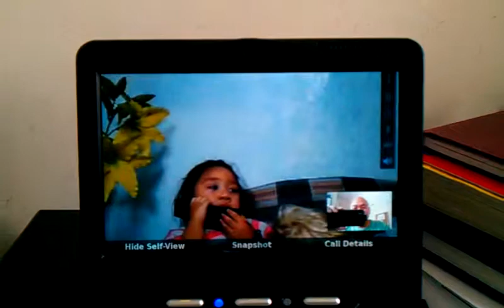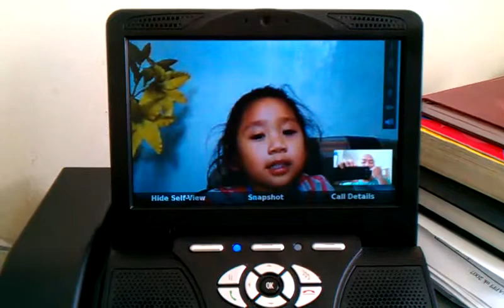ACN Melvit Rogan